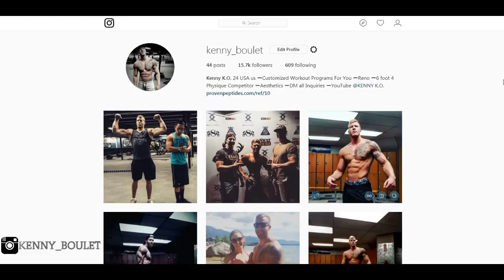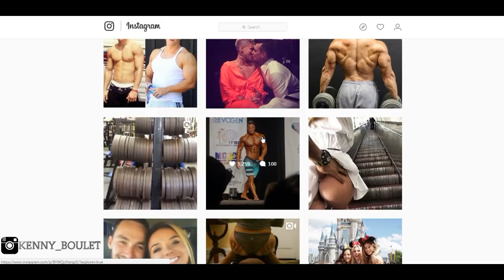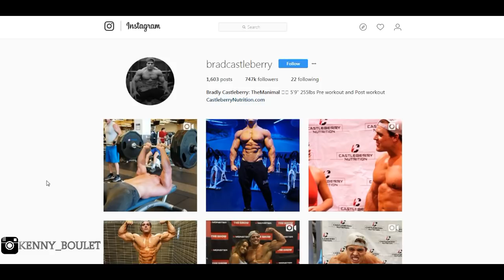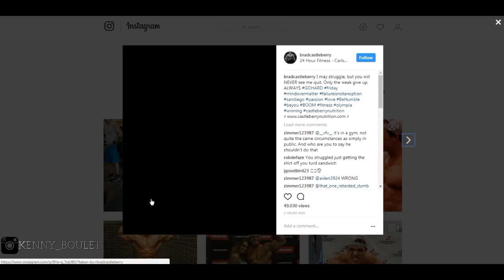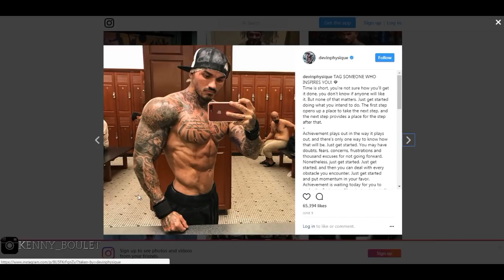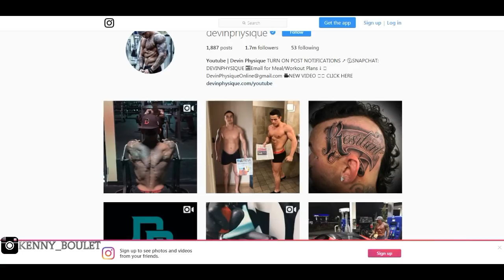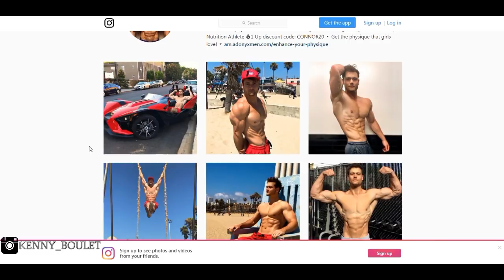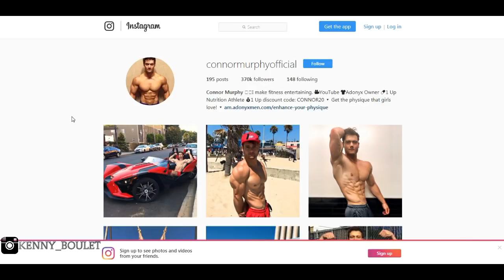Don't Believe What You See On Instagram